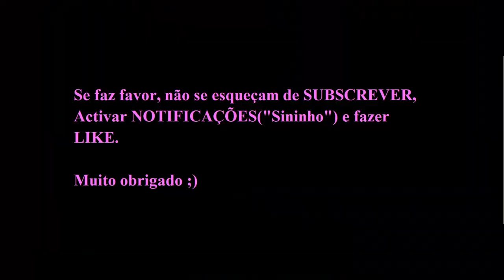"Flash-Interview" de MARIANA CABRAL (Sporting Feminino).